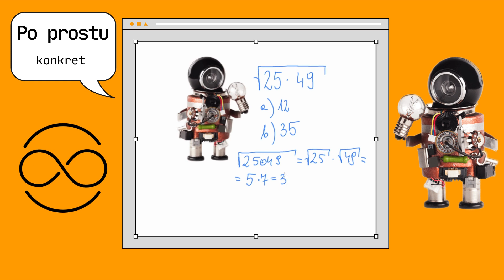pierwiastek z 25 razy 49